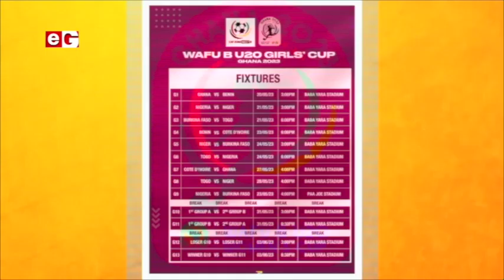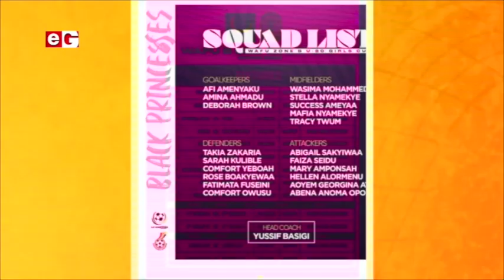BetPawa Premier league :Goalkeeper of the month ,William Essu